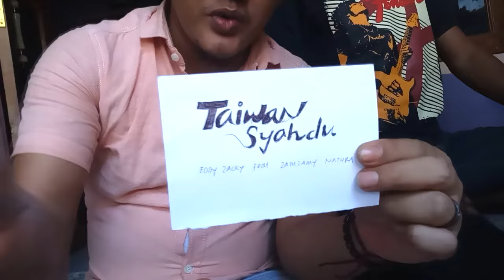TAIWAN SYAHDU UNTUK SEDULUR FBE - OFF AIR